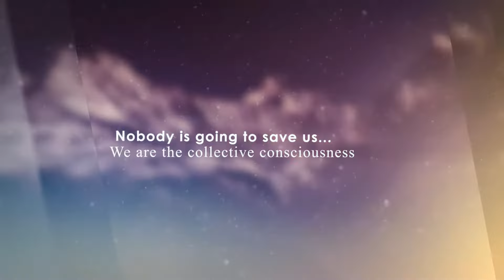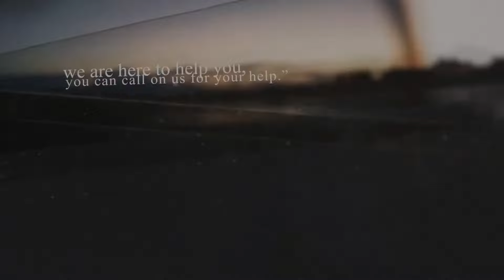Live Your Best Life with Tamra Oviatt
🔯 About Sacred Activations 🔯

Sacred Activations is a metaprogramming healing modality powered by the Source God Energy that reprograms your belief systems, emotional patterns, mental constructs, and past conditioning (collectively called your subconscious programs) into something positive and empowering.

🔯About Tamra🔯

Tamra Oviatt, founder of Subconscious Metaprogramming Sacred Activations Healing Modality, was given the gift of Sacred Activations in 2012 by the Source Creator and received her first Activation from Lord Metatron in Scotland's Rosslyn Chapel. Being a uniquely-gifted lightworker, master healer, and divine channel, she has always been destined to bring permanent healing, personal growth, and positive transformation to people using the power of Sacred Activations.

AND